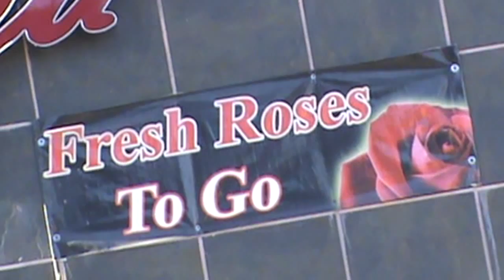"The Celebration's Over" by G-Man Joy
The celebration’s over now, now who can stick around?
Help fold up the tables and chairs--pull the streamers down
Someone’s gotta drive mother home.  We got dirty pots and pans.
Can anybody help out, or have you all got other plans?

We gotta get this trash in bags, then dump it off somewhere.
We gotta get our deposit back from that old dude sitting over there.
Someone sweep while I clean up the puke in the ladies room.
The celebration’s over now--good luck to the bride and groom.

We partied long and hard after that limo pulled away.
Most folks have left, but I was hoping a few of you could stay.

A lot of litter in the parking lot has gotta get picked up.
Some assholes emptied their ashtrays out there.  There’s lotsa plastic cups.
A fine mess we made--now we gotta make it all right.
The bride and groom can honeymoon--we gotta work tonight.

Where’s Jamie with the money?,  we gotta pay the band.
Where’s Loretta with the cocaine?, I could use a boost.
And who’s that child outside crying with his head in his hands?
How’d that kid get here?  Who does he belong to?

No Merry Maids are on their way--it’s up to us.
A few of us got cars in case you missed that last bus
Someone’s gotta get mother home, cuz Kayla can’t start her car.
The celebration’s over now, and here we are.
The celebration’s over now.  Here we are.